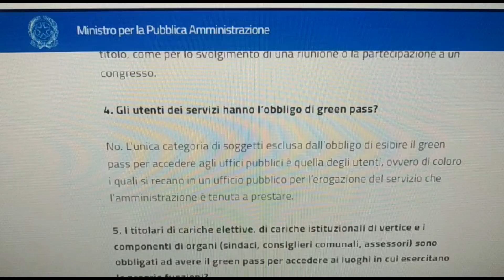CONSIGLIO TORRACA MINORANZA GREEN PASS 28DIC